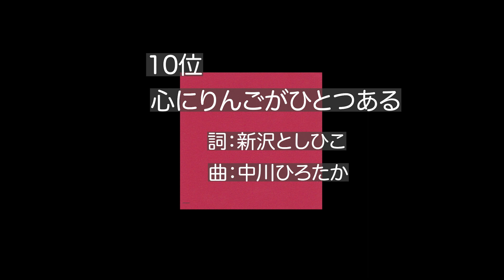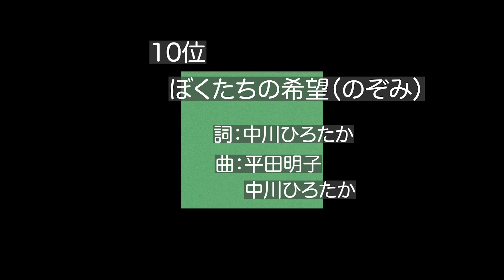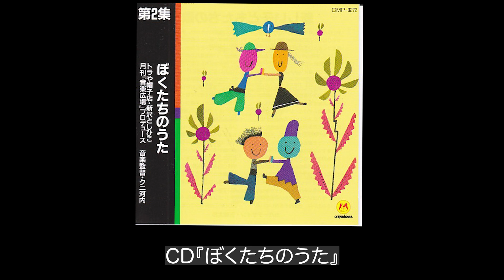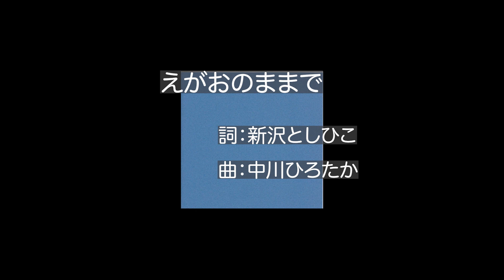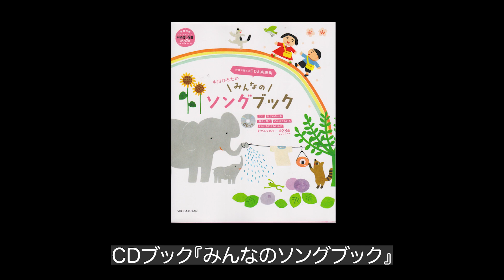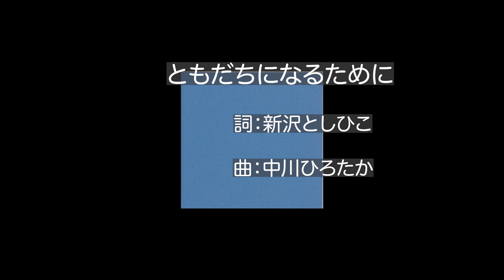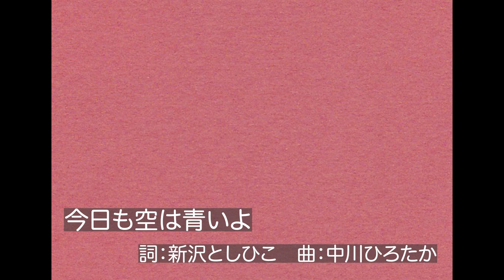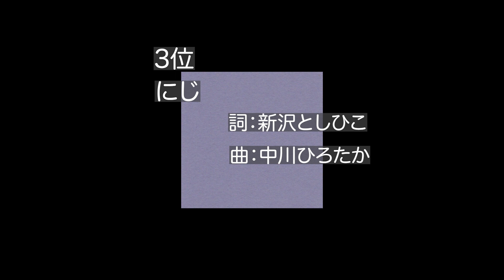見えるラジオ#51［2021.3.29］中川ひろたか・卒園の歌ベスト10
毎週月曜配信！中川ひろたかの見えるラジオ！
3/29（月）第51回の放送。
中川ひろたか・卒園の歌ベスト10

中川ひろたかとしっぽり呑むリモート居酒屋、
接待を伴う居酒屋『ひろ坊』。
詳細・予約ページはこちら

『行事で歌えるCD＆楽譜集 中川ひろたか みんなのソングブック』（小学館）

『第1集　世界中のこどもたちが』（クレヨンハウス）

『第2集　ぼくたちのうた』（クレヨンハウス）

『第3集　パレード』（クレヨンハウス）

『第4集　ハロー!』（クレヨンハウス）

『第5集　あしたがすき』（クレヨンハウス）

『第6集　スマイル』（クレヨンハウス）

『レッツ!ヒネるズ』（ソングレコード）

『のびるちぢむくん 〜Hoick CDブック4〜』(ソングブックカフェ)

大人気『はい、終了』に中川乱入！『おれ、よびだしになる』３位。

実母初登場！「母、ひろたかを語る』歌・絵本『どろきょうりゅう』新沢としひこ対談。他。

郵便特集。新沢X中川対談『おじいちゃんちのかめ』『きもちいい！』誕生秘話。

ヒネるズ『好きにならずにいられない』